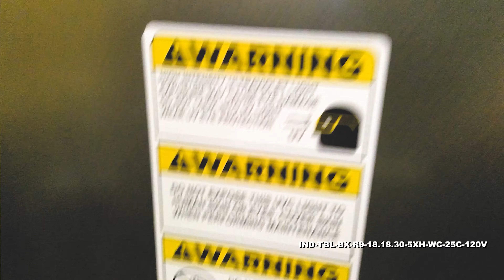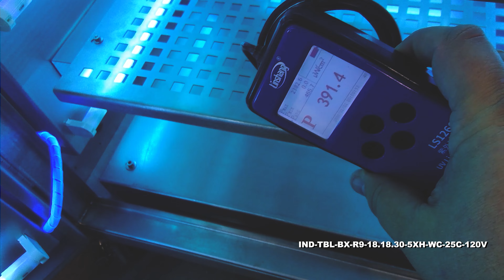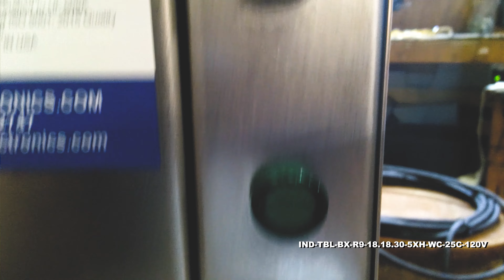Mobile UV Disinfection Cabinet - Kills 99% of Viruses - 120V - (20) UV Lamps, Timer - (5) - 25' Cord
Mobile UV Disinfection Cabinet - Kills 99% of Viruses - 120V - (20) UV Lamps, Timer - (5) Mesh Wire Shelves - 25' Cord

This unit is Made In USA - Manufactured in Texas

The Larson Electronics IND-TBL-BX-R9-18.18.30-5XH-WC-25C-120V is a Mobile UV Disinfection Cabinet for cleaning several handheld devices quickly and simultaneously. Equipped with twenty 18" UV lamps, the unit offers UV-C output at a range of 200nm - 280nm (253.7nm). There are five 18" x 18" mesh wire shelves for holding different types of equipment. The single-door UV oven has highly visible indicator lights for safe operation and comes with an external timer. The disinfection cabinet contains four 8" casters at the bottom of the unit.

*Please note: This product produces UV light. Make sure to follow all safety guidelines and protocols found in the user manual. UVC light in the proper setting kills up to 99.9% of viruses, mold, spores and bacteria.

The IND-TBL-BX-R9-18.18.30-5XH-WC-25C-120V is a powerful sanitation solution for cleaning compact and handheld equipment in busy work sites. Equipped with twenty 18" UVC fluorescent lamps, this system offers UV output, within the 200nm - 280nm UV-C range (253.7 nm). The lights have an expected lifespan of 8,000+ hours and emit a flood beam pattern with 360 degrees of coverage. A stainless steel interior finish promotes UV light distribution. Inside the box, there are five 18" x 18" mesh wire shelves with 6" clearance for holding different types of devices for sanitation. Each shelf has four lamps on every wall including the door to ensures maximum exposure.

This UV cabinet turns off automatically when the door is open. A yellow indicator light turns on when the unit is in use to safely notify the operator about ongoing sanitation. With a recommended 5-minute exposure time at full capacity, multiple UV boxes can be purchased to clean several devices at the same time. Operators may access an external timer (set at 5 minutes from the factory) on the box to ensure the recommended duration of exposure is met every session. The UV light in this system can disinfect over 99% of bacteria and viruses, as well as kill 99% of viruses, bacteria, mold and spores.

Voltage: The IND-TBL-BX-R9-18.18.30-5XH-WC-25C-120V operates on 120V AC, 60Hz.

5-15 Straight Blade Plug
15 Amp / 125V Rated
L5-15 Twist Lock Plug
15 Amp / 125V Rated
Flying Leads / Pigtail Wires
Wiring/Plug: This UV decontamination box is equipped with 25 feet of 16/3 chemical and abrasion resistant SOOW cord that is fitted with an industrial grade cord cap for easy connection to common wall outlets. Plug options include standard 5-15 15 amp straight blade plug for 110V wall outlets with ground, NEMA L5-15 15 amp twist lock plug for 125V twist lock outlets, standard 5-20 20 amp straight blade plug for 110V wall outlets with ground or or NEMA L5-20 20 amp twist lock plug for 125V twist lock outlets. Alternatively, we can provide flying leads with no plug for hard wire applications or for operators who prefer to wire in user provided cord caps. Please choose pigtail option below for flying leads with no plug.

Suggested Applications: Sanitation, disinfection, warehouses, retail stores, event venues, commercial operations, POS, handheld devices and more; kills 99% of viruses, bacteria, mold and spores.